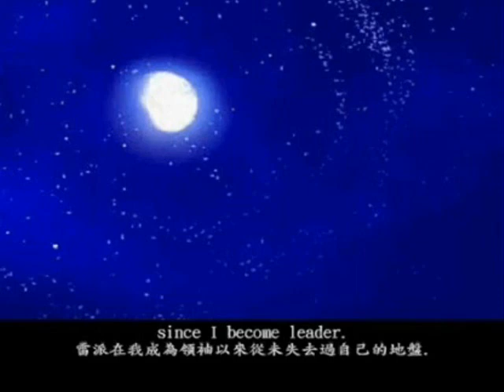Warrior Cats - Rusty's Challenge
This is personaly my favorite video so far, by me. Non of the animation is mine, just  the cut parts and glued parts and the fading parts... SKIP TO 0:47.